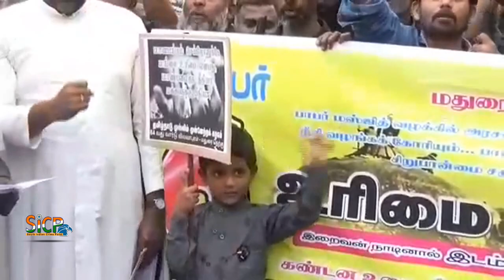Protests (TMMK) held to mark Babri Masjid demolition anniversary | Madurai | sicp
MADURAI: Protests were organised by the Tamil Nadu Muslim Munnetra Kazhagam (TMMK) and the Social Democratic Party of India (SDPI) in the southern districts on Friday to mark the 27th anniversary of Babri Masjid demolition. As some places the protesters including women were arrested by the police as permission for the same was denied. They were released later in the day.

Hundreds of protesters took part in the protest organised by the TMMK at Kazimar Street. TMMK Madurai south district president Sheikh Ibrahim who led the protest said that they raised slogans putting forward three demands, which included an appeal to the Supreme Court to reconsider their verdict and also sought stringent action against those responsible for the demolition.

“Protection should be provided to places of worship of minorities across the country,” he added. Similar protests were organised by the SDPI at South Gate and by other organisations at Goripalayam and Crime Branch in the city.

Shops were closed at Melapalayam in Tirunelveli and hundreds of autorickshaws also went off the road to show their protest against the demolition. In the protest organised by the SDPI, they said justice should be rendered and a mosque should be built at the place where the earlier mosque was demolished. More than 200 people were arrested.

SDPI cadre and protesters were also arrested for staging a protest near the Anna Stadium in Nagercoil.